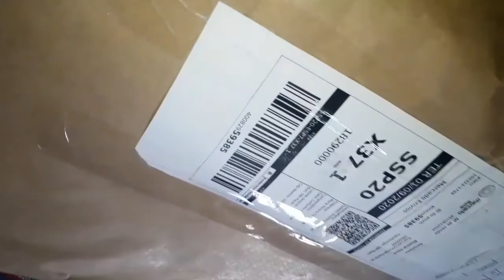CHEGOU A MINHA ENCOMENDA DO MERCADO LIVRE REALIZAÇÃO DE UM SONHO!